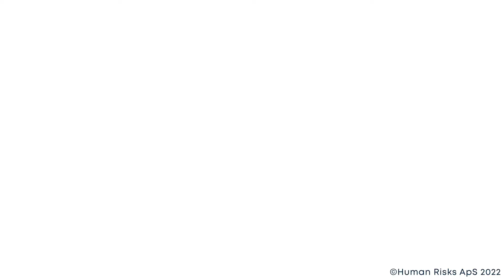Human Risks Platform Made Easy | Training Series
Have you ever felt like you are not getting the most out of your digital tools? Switching to a new digital solution can often pose a challenge. However, here at Human Risks, we are determined to make it as easy for you as possible.

Our Training Series is one of the many ways in which we ensure that our customers are feeling confident in using our platform at all times!